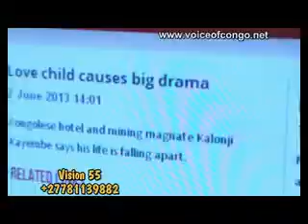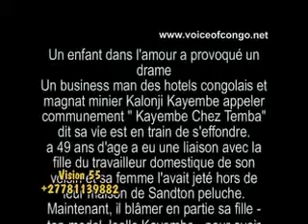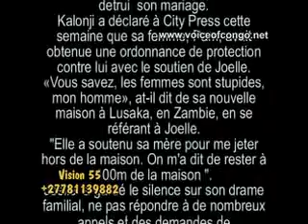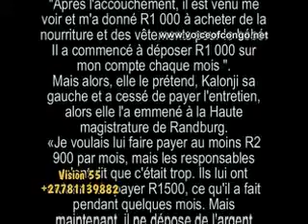les précisions et eclaircissement sur l'affaire Kayembe Chez Ntemba